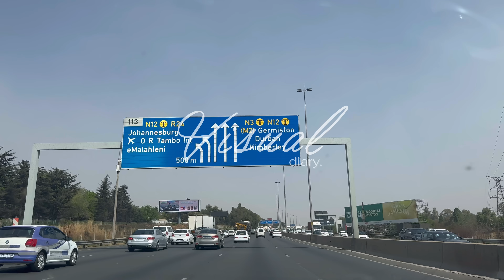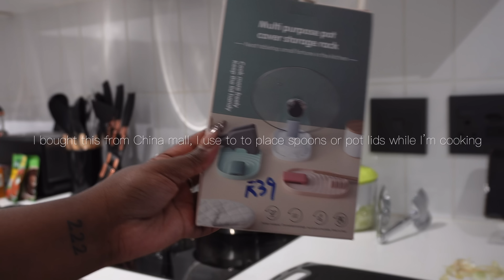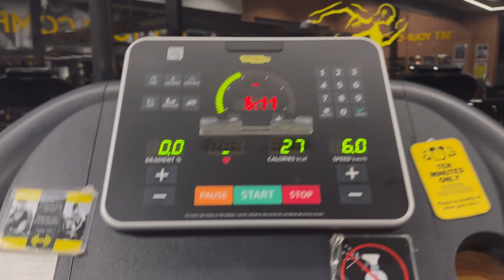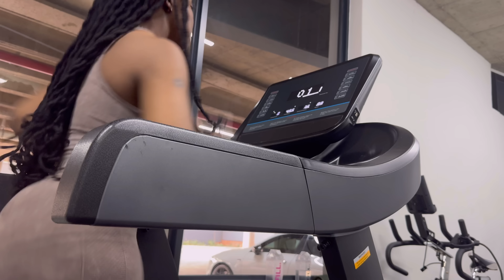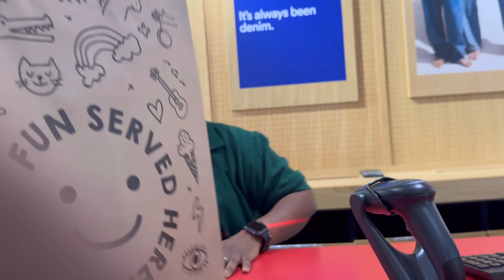VISUAL DIARY: finally started gym+ I’m a cat mom now+retail therapy+ cooking+ unboxing+shoots+events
Hey my Sweeetthearts!
Might be a little late but Happy Vlogmas 🤭 hope you enjoy my episode 1🌸

Outfit Plugs:
Blue stripped shirt: @Foshcini
Jewellery: @Foschini
Brown Two piece gym set: @Foschini

Homeware Plugs:
Pot lid and spoon holder when cooking: China mall,Block A, Upstairs, Shop is called mellow i think

luv ya’ll
 xoxo💋